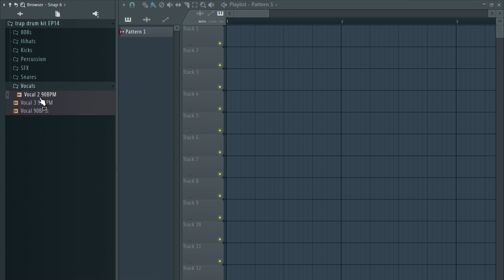FREE TRAP DRUM KIT 2021 / drill drum kit - One shot kit / free download | EP14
The equipment I use to produce:

My Interface
My Headphones
My computer

Kicks
808
snareS
Claps
Snaps
Hihats
Percussion
Rimshots
vocal samples

trap drum kit 2021
drilldrum kit
drill drum kit 2021
one shot kit 2021
drum kit
samples
vocal samples
sample pack
free download
Kick,808 KIT,snares,Claps,Hihats,Percussion,Rimshots,Drum loops,one shot,shot